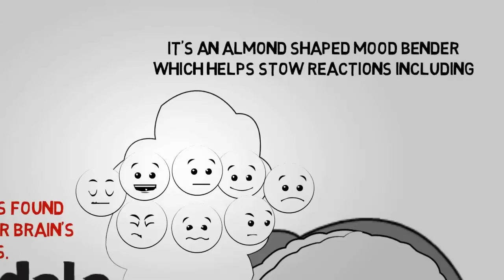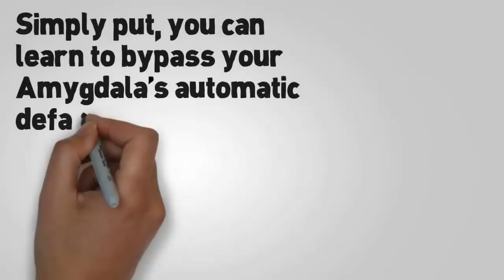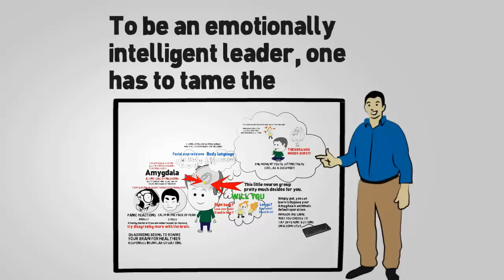Emotional Intelligence in Leadership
Try our Sample Leadership Lessons for FREE. Taken from: Tame Your Amygdala -- Brain Leaders and Learners